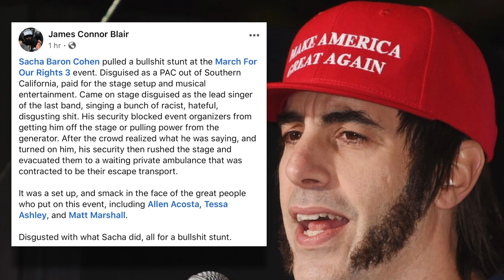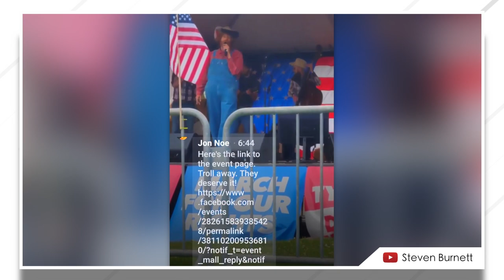Sacha Baron Cohen Crashes Right-Wing Rally, Insanity Ensues